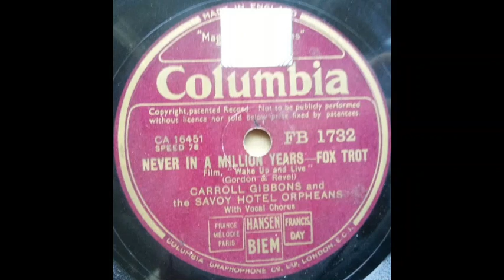Carroll Gibbons & the Savoy Hotel Orpheans - Never in a Million Years (1937)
Vocal chorus: Anne Lenner & George Melachrino.

Words & music: Mack Gordon & Harry Revel.
Song features in the 1937 20th Century-Fox musical comedy film "Wake Up and Live".